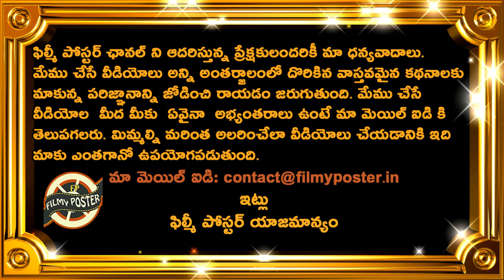Jayadev Unadkat Breaks 21 Year Old Record In Ranji Trophy|Ranji Trophy 2019-20 Latest Updates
Jayadev Unadkat Breaks 21 Year Old Record In Ranji Trophy|Ranji Trophy 2019-20 Latest Updates|Filmy Poster